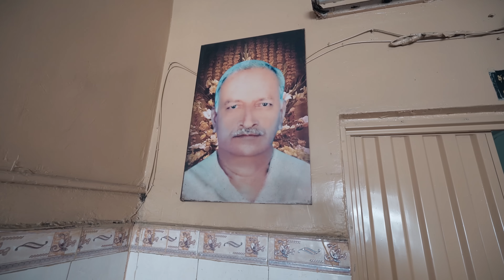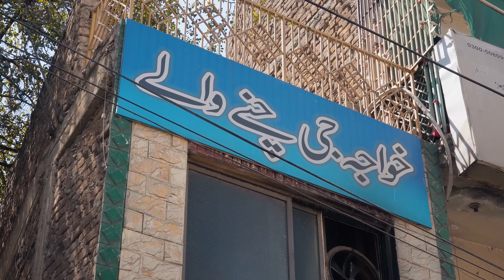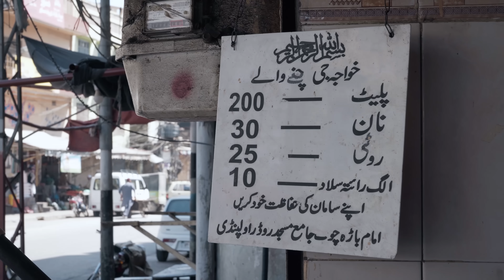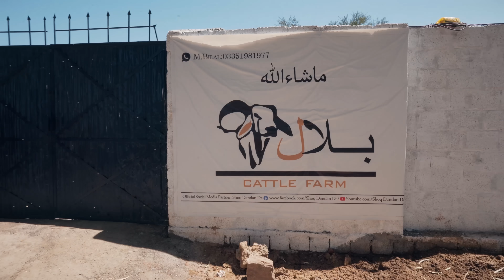Khwaja ke Chanay aur Fateh Jung ke Nasli Janwar | Rawalpindi Street Food | Pakistan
Khwaja ke Chanay | Village Cattle Farms | Rawalpindi Street Food | Pakistan